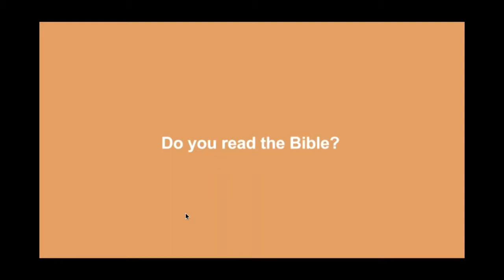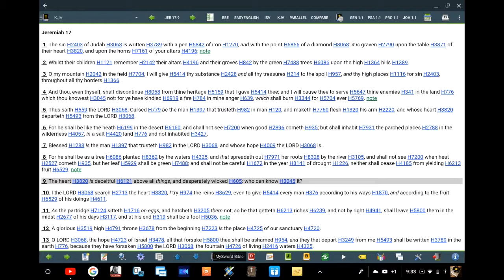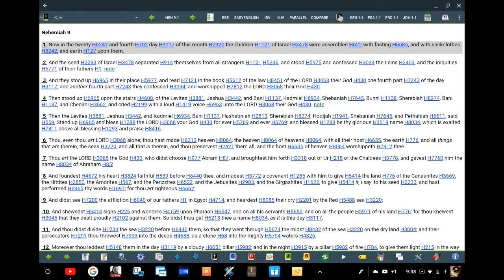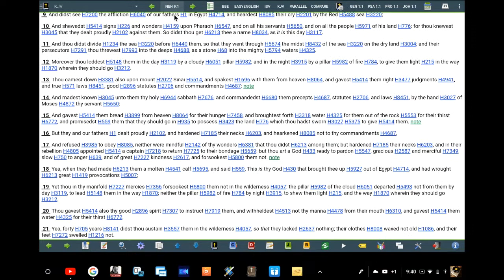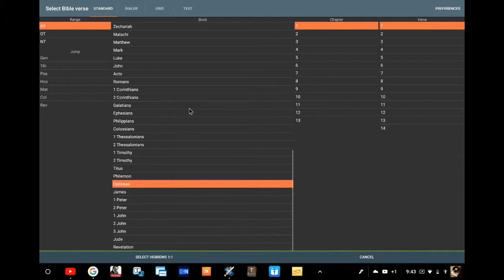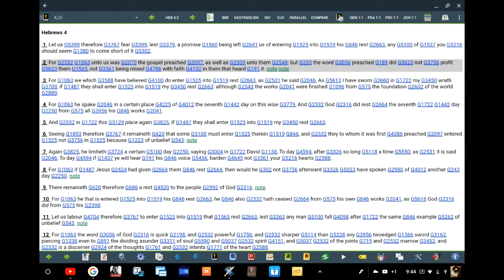Esau Lacks The Spirit